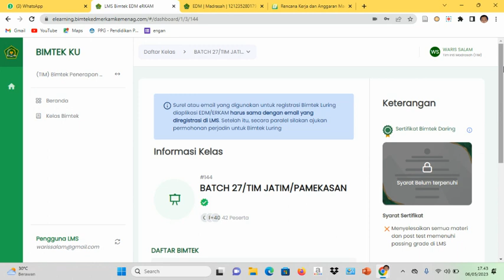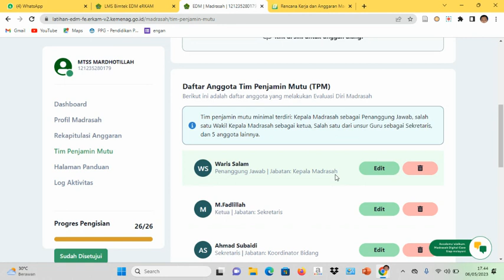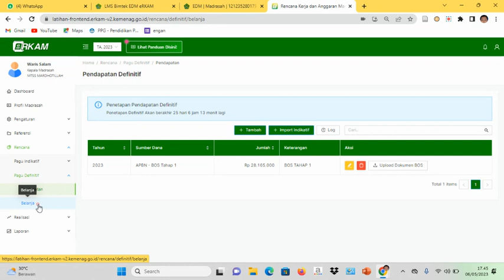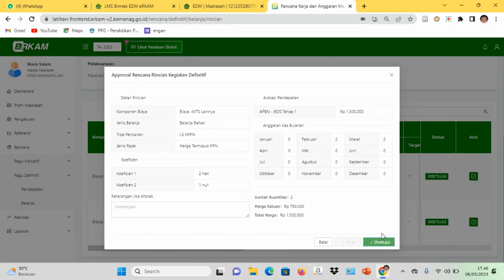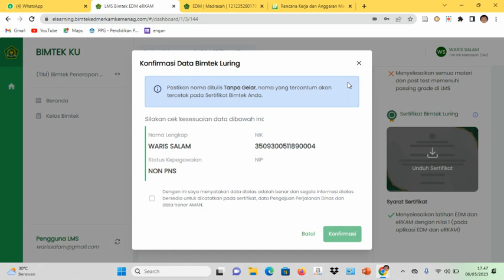Tutorial membuat LMS (EDM E-RKAM) 100℅ By TIK Pamekasan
Buat teman teman yang kebingungan karena ga bisa cetak sertifikat Bimtek EDM dan E-RKAM ini dia caranya. Silahkan simak sampai selesai jangan lupa subrek